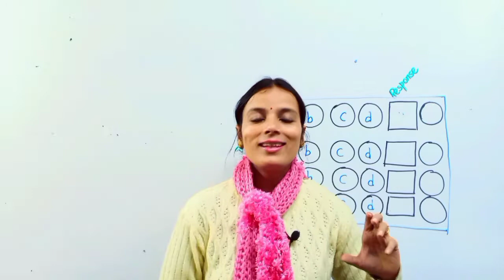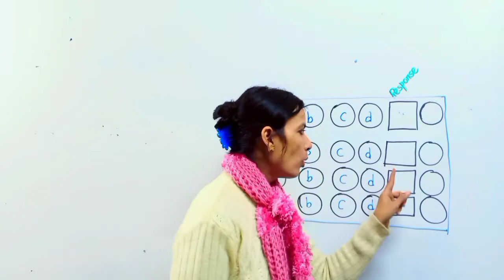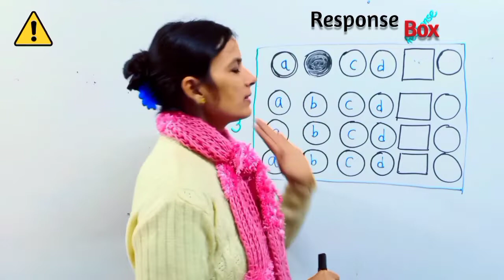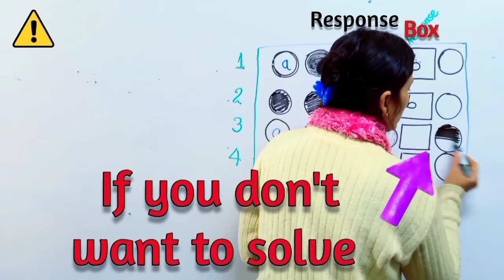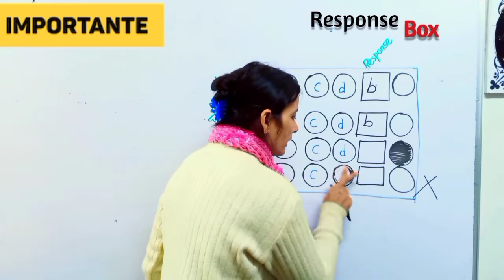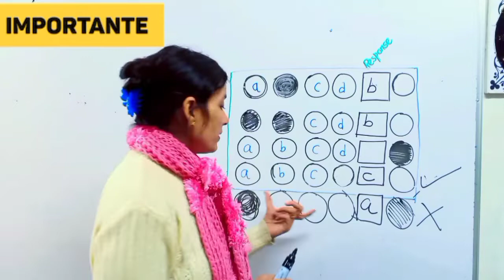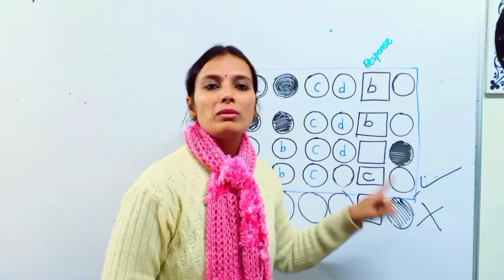CBSE New OMR Sheet | OMR Sheet Guidelines | New CBSE Update | CBSE Term-1 Exam Class 10 and 12